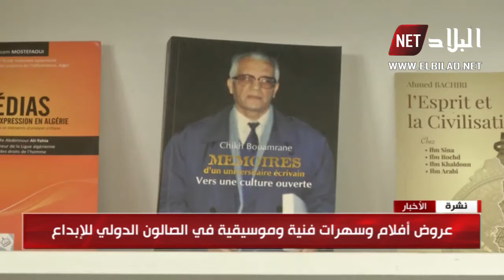معارض منوعة في الصالون الدولي للإبداع بمناسبة " شهر التراث "